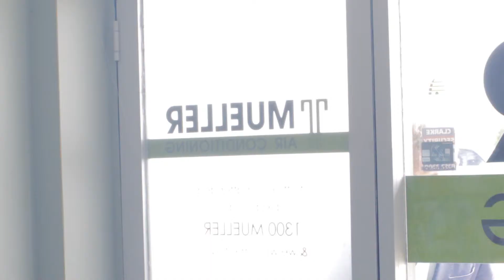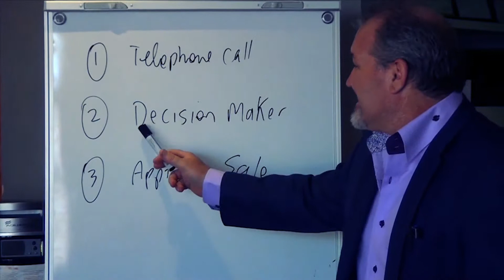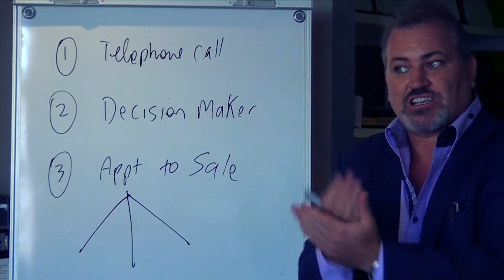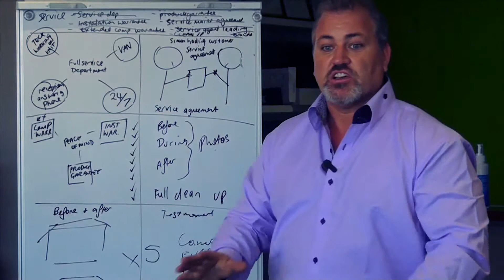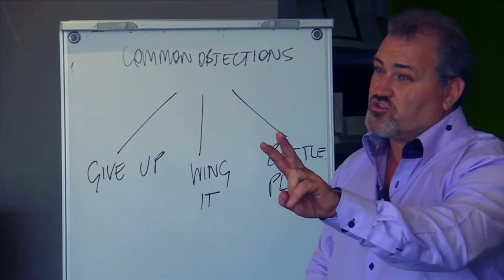Sexy Sales Rescue Episode 1 - Mueller Air Conditioning (short)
David Ferrier is a multiple international award winning professional speaker and sales trainer. See the real journey to turn around sales at Muller Air-conditioning, The sales tips are extraordinary!